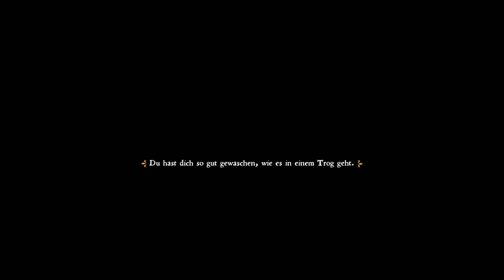Kingdom Come: Deliverance Royal Edition Gamplay Deutsch #07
Kingdom Come: Deliverance Royal Edition